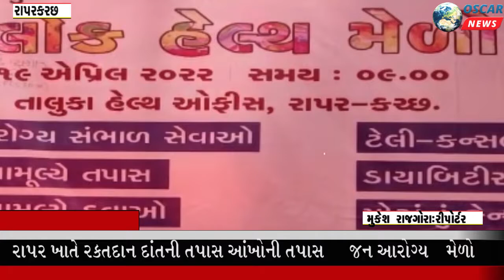Katchh Rapar taluka level public health fair was held